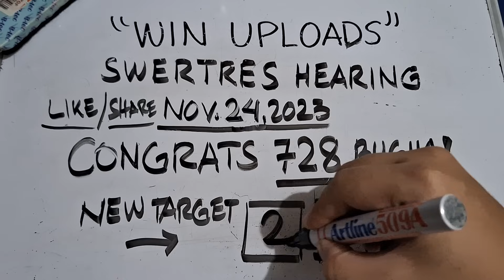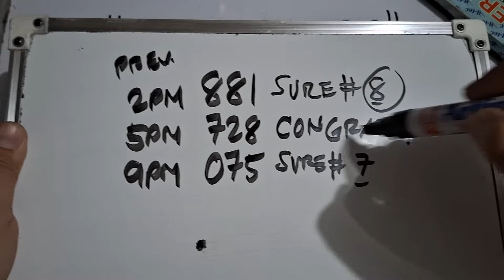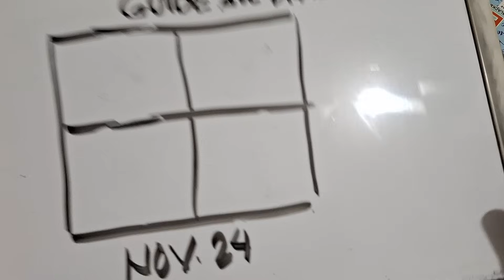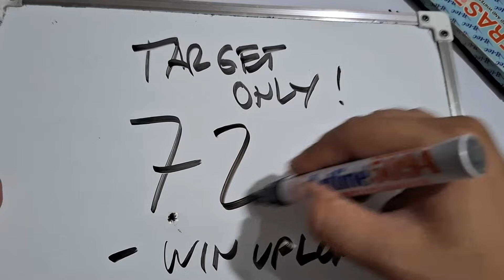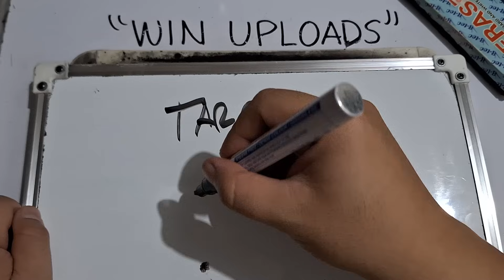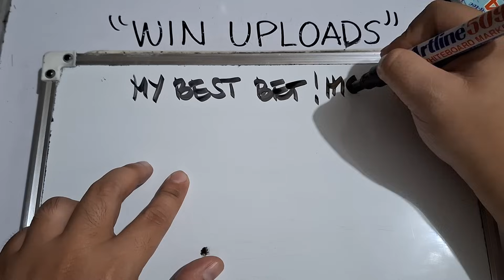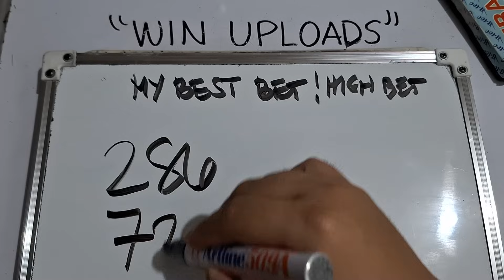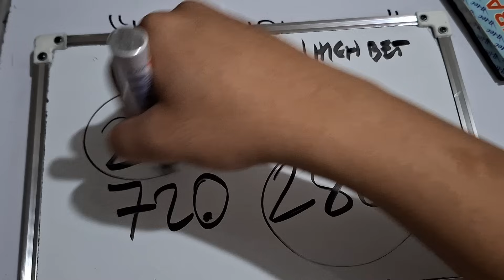Swertres Hearing Today Congrats 728 Bugha | New November 24, 2023 WIN UPLOADS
SWERTRES HEARING TODAY. Swertres (3D Lotto) Hearing/ Guide, result and Tips. November 24, 2023. Check out our Daily Swertres Hearing and STL Hearing Guides, Tips and  probables base on analysis and computation. Good luck!